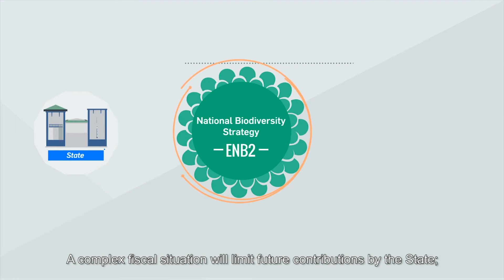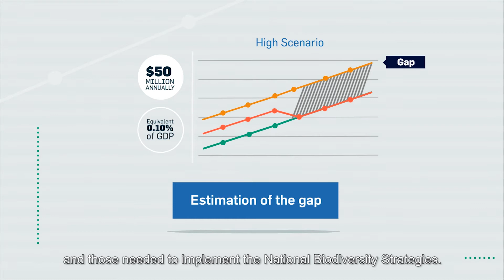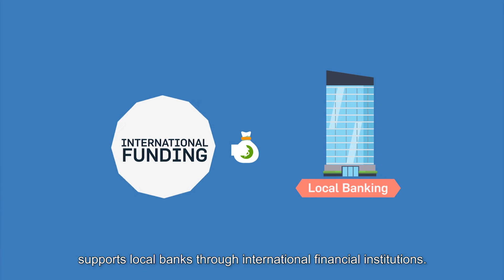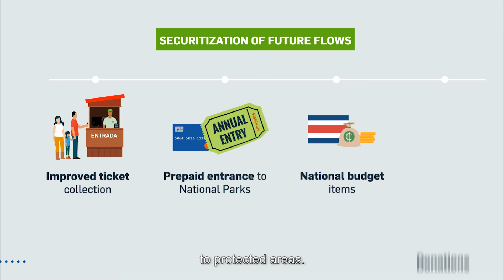BIOFIN Costa Rica Animation - English